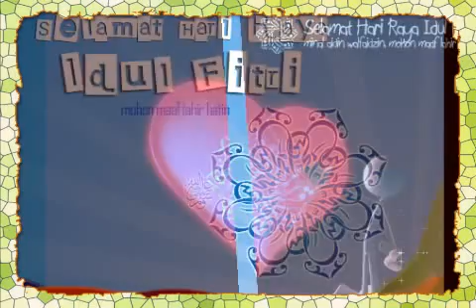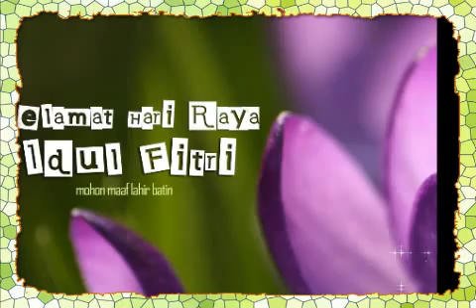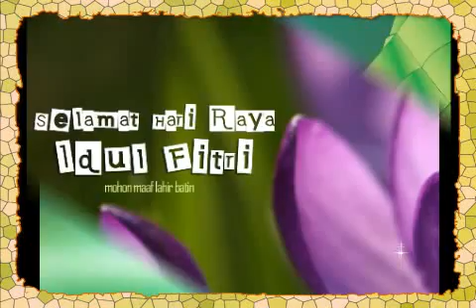30 Kata Kata Ucapan Lebaran Selamat Hari Raya Idul Fitri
30 Kata Kata Ucapan Lebaran Selamat Hari Raya Idul Fitri